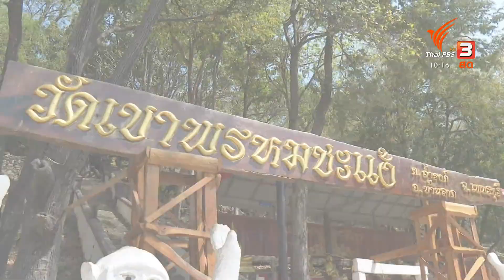บุญข้าวหลามเดือนสามเมืองเพชร : เรื่องนี้มีตำนาน (23 ก.พ. 64)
เดิมงานบุญประจำปีเดือน 3 ของวัดเขาพรหมชะแง้ จังหวัดเพชรบุรี มีลานเผาข้าวหลามเป็นของคู่กัน แม้ปีนี้ยกเลิกงานรื่นเริงไปตามมาตรการป้องกันโรค แต่การเผาข้าวหลามแบบดั้งเดิมยังมีต่อมา สะท้อนภูมิปัญญาที่ยังไม่เลือนหายจากชุมชน